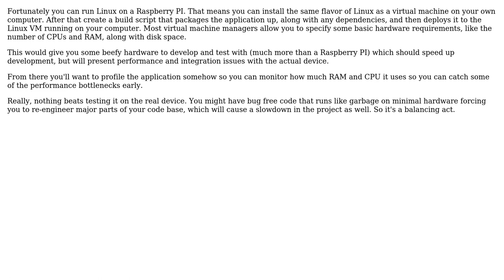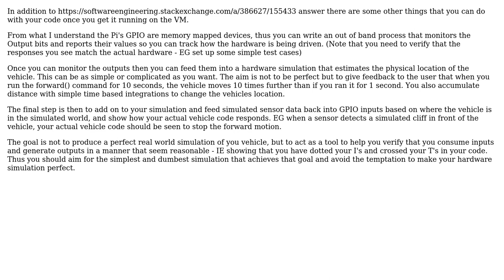Software Engineering: How to design classes of a self-driving machine, if I need a simulation?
With thanks & praise to God, and with thanks to the many people who have made this project possible! | Content (except music & images) licensed under CC BY-SA | Music | Images & others | With thanks to user tbzk user Peter M user Greg Burghardt and the Stack Exchange Network Trademarks are property of their respective owners. You are responsible for your own actions.